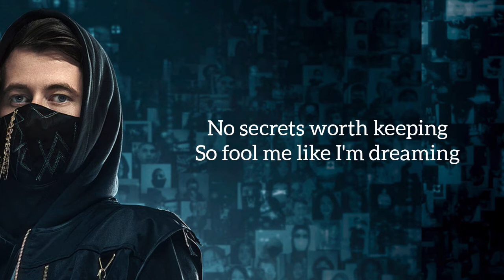Alan Walker - Darkside (Lyrics) ft. Au/Ra and Tomine Harket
Album: Darkside

Source: Musixmatch
Songwriters: Andrew Marcus Frampton / William Wiik Larsen / Alan Walker / Jesper Borgen / Anders Froen / Atle Pettersen / Gunnar Greve / Fredrik Borch Olsen / Tommy La Verdi / Lars Kristian Rosness / Marcus Arnbekk / Jamie Stenzel / James Daniel Hjie Eriksen
Darkside lyrics © Sony Music Publishing Scandinavia Ab, Stellar Songs Limited, Stellar Sun Songs, Idap Music, Mer Publishing As